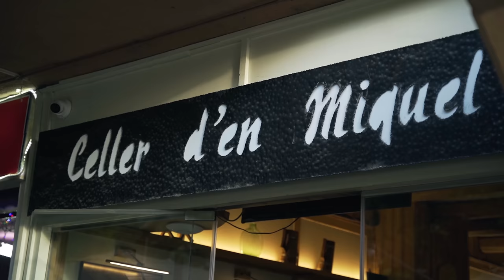À deux doigts d'EN VENIR AUX MAINS au 1er tour du tournoi de GURB 🇪🇸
Tecnifibre vous offre 10% de remise supplémentaire sur les cordages Razor Code et Razor Soft avec le code JMRAZOR10, à utiliser sur Tennispro.fr :

📚 Chapitres
00:00 Teaser
00:42 Au programme de ce vlog
3:09 Mes chaussures spéciale terre battue
4:12 Je suis énervé
5:23 Mon nouveau cordage Tecnifibre
7:13 Mon 1er tour
19:20 Débriefing
24:12 Au resto
24:48 Fin de journée